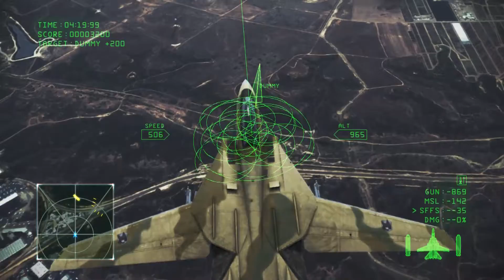F_C実況 SFFS着弾注視飛行#921-#2:Test Flyght F-14B PC(Lv.9) SFFS(Lv.4)[ エースコンバットインフィニティ ]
#921-#2:実況 Test Flyght F-14B PC(Lv.9) SFFS(Lv.4)着弾注視飛行 『無料で エースコンバットインフィニティ 攻略』ブログには詳しい機体セッティングデータもあるぜ。